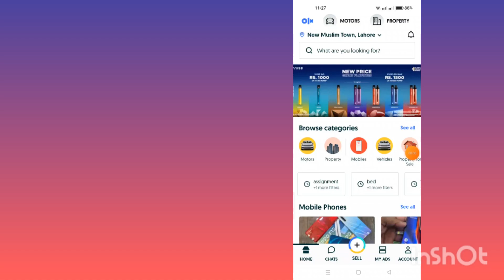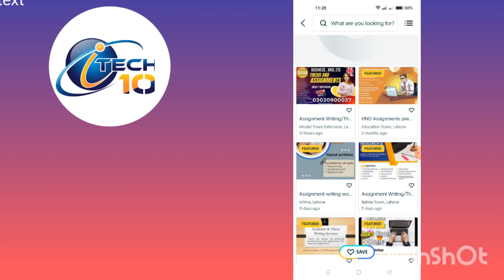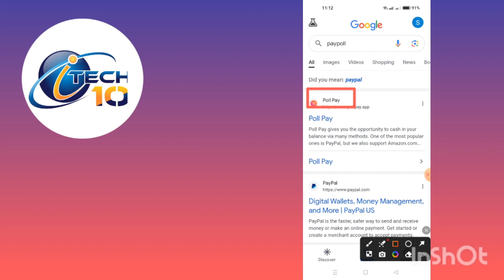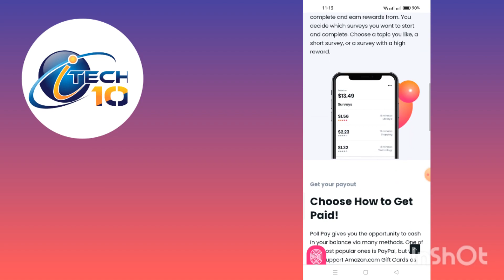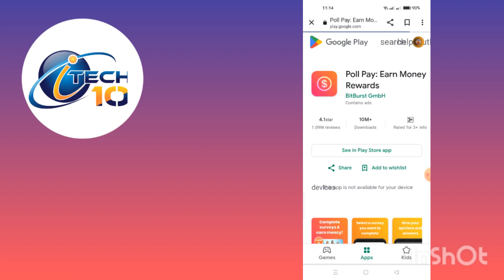How to earn money online without investment 🔥 daily earn 5$ to 500$ AdTech101 🚀